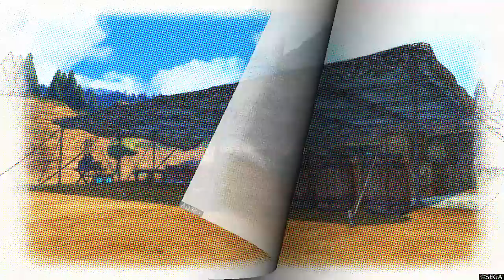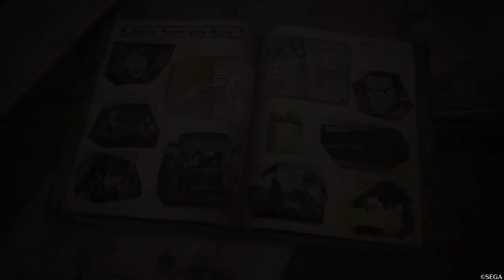Valkyria Chronicles 4 DLC: A United Front with Squad 7 1-B